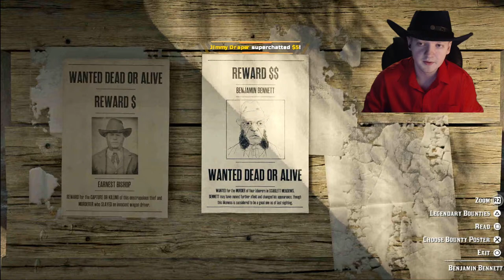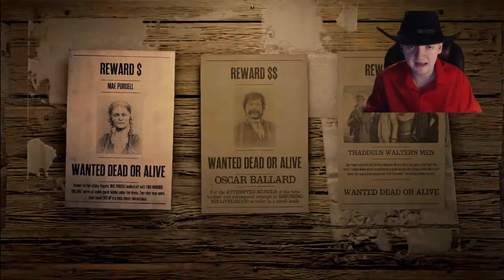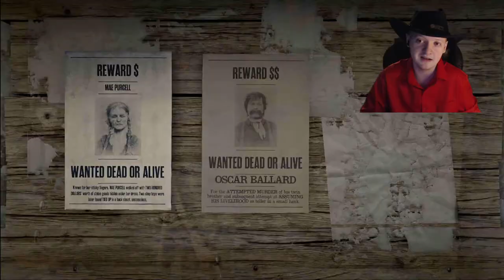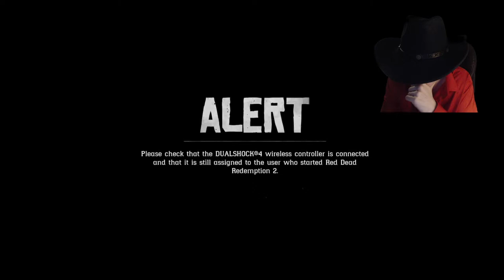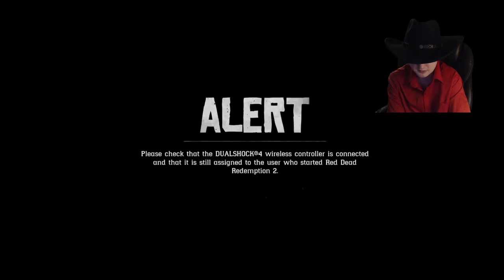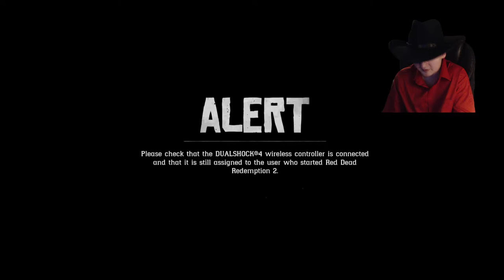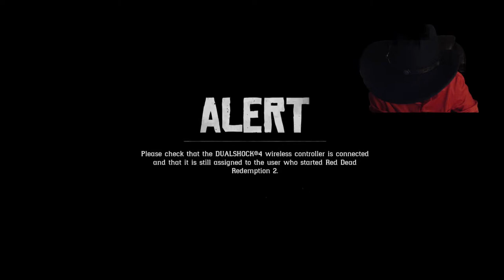Red Dead Online Friday Afternoon Hang Out Stream!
Me streaming Red Dead Online on a Friday afternoon.